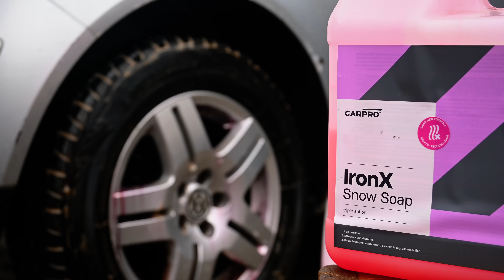VW Golf MK4 Exterior Deep Cleaning - Car Detailing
In this video I show the process of deep cleaning the exterior of this VW Golf Mk4. This car has sat most time under trees, so its grimy and full of stuffs fallen from the trees .

⬇️LINKS TO PRODUCTS USED IN THIS VIDEO ⬇️

For people in USA:
Exterior products:
Foam Lance
CarPro Intensive Car Shampoo
Work Stuff Detailing Brush Rubber Classic (16mm)
RUPES Bigfoot LHR 15 Mark III
RUPES The Claw Tool
CarPro PERL Coat Plastic & Rubber
CARPRO Reload Spray Sealant
CARPRO ImmoLube

Interior products:
Karcher Vacuum Cleaner
Work Stuff Detailing Brush Classic (16mm)
Work Stuff Detailing Brush Classic (24mm)
Work Stuff Detailing Brush Classic (30mm)
CarPro Inside
Karcher sc3 Steamer
COLOURLOCK Strong Leather Cleaner
COLOURLOCK Mild Leather Cleaner
COLOURLOCK Leather Shield
COLOURLOCK Leather Protector
COLOURLOCK Brush
CarPro Plastic Dressing
Camera Nikon Z50
Manfrotto Tripod
Rode Microphone

For people in United Kingdom:
Exterior products:
Bosch High-Pressure Washer
Foam Lance
RUPES IBrid Nano Polisher
CarPro Eraser Intense Oil and Polish Cleanser
Interior products:
Karcher Vacuum Cleaner
CarPro Inside
Karcher sc3 Steamer
Karcher Extractor
COLOURLOCK Leather Shield
COLOURLOCK Leather Protector
COLOURLOCK Brush
CarPro Plastic Dressing
CarPro Clarify
CarPro Glass Cloth
Camera Nikon Z50
Manfrotto Tripod
Rode Microphone